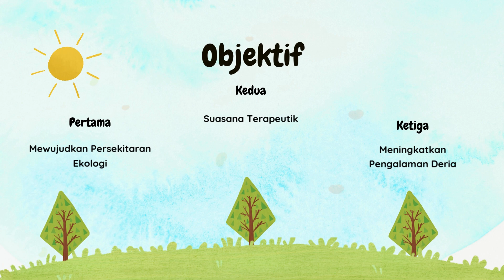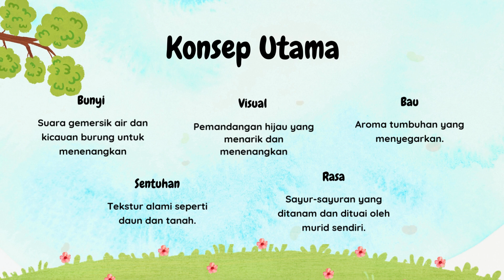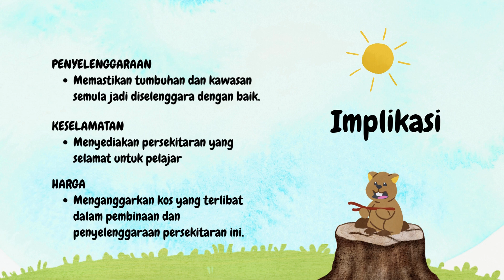SIC24 - HAMZA GREENERIES STIMULATION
Smart Innovation Competition 2024